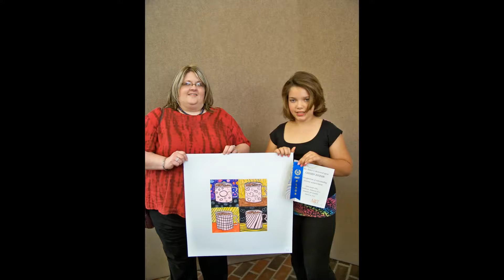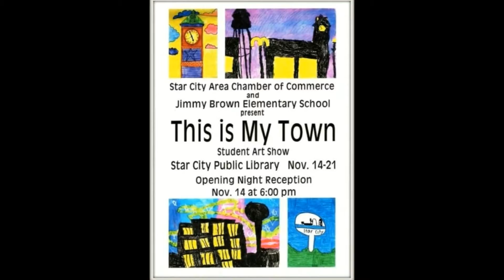2021 Elementary Art Educator of the Year Suzi Davis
2021 Elementary Art Educator of the Year Suzi Davis